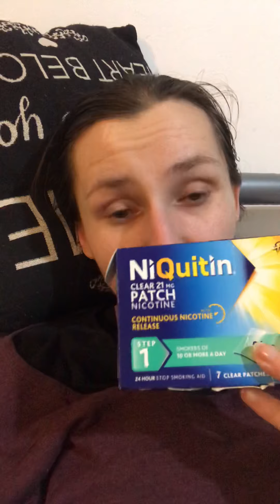Zrozum na czym polega uzaleznienie Od nikotyny